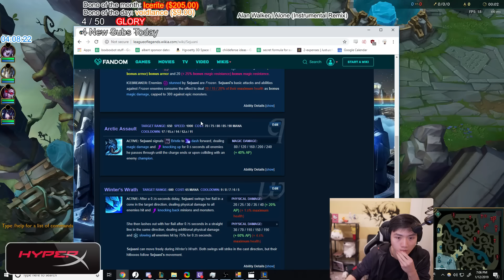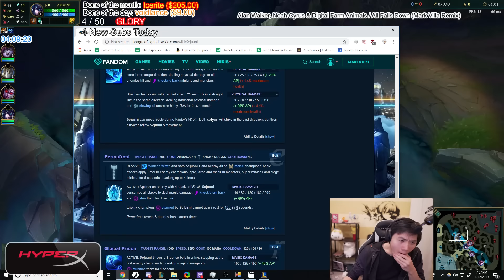[ Box Box ] Riven vs Sejuani [ Mugicia ] Top - Box Box Riven Stream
👍  Audio for some parts of this video has been turned off because it appears to contain copyrighted content owned or controlled by a third party 👍